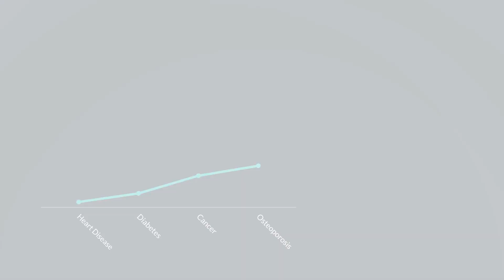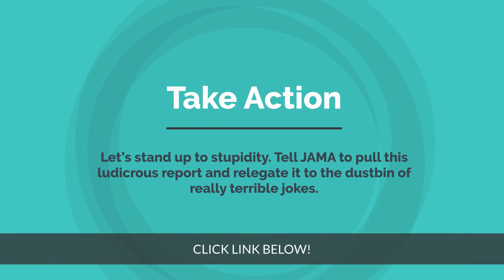Stupid Is As Stupid Does